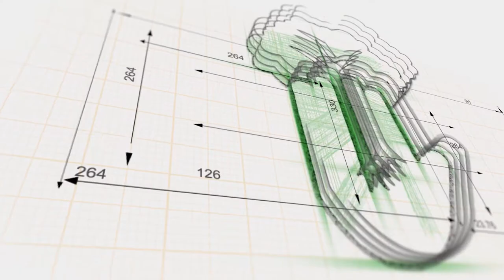Kim Jong-un out of the gulag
Is Kim Jong-un alive? Can disinfectants be used to treat COVID19? Are we getting too comfortable with being in lock-down?